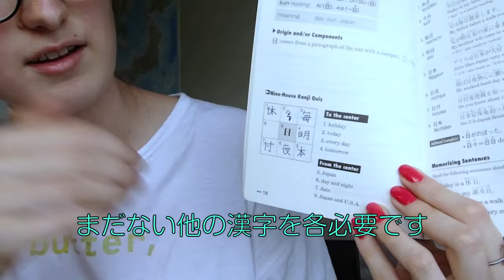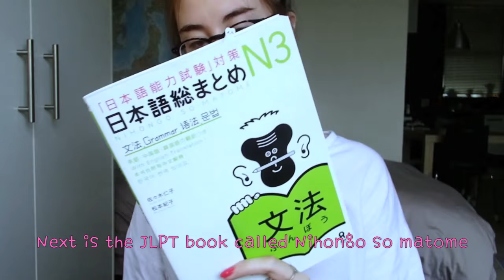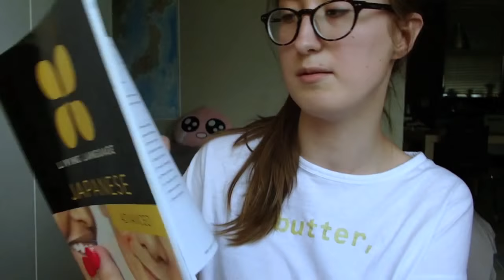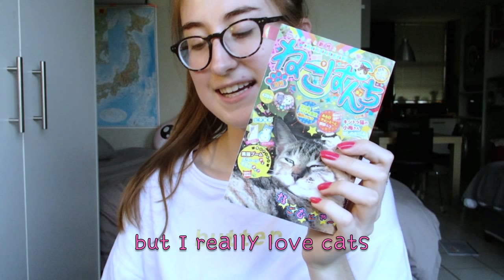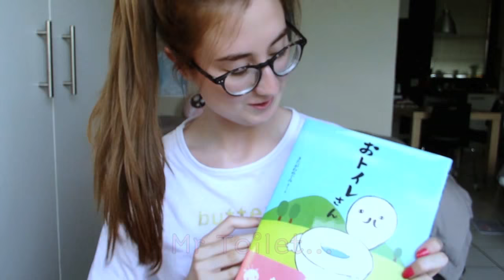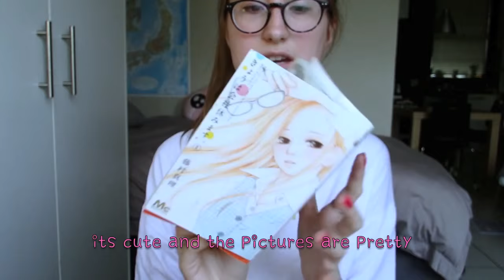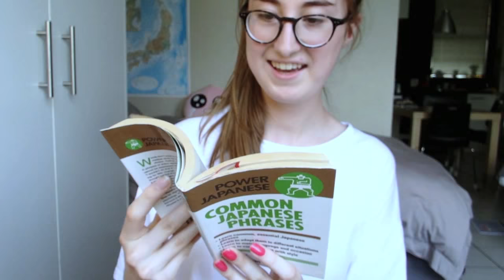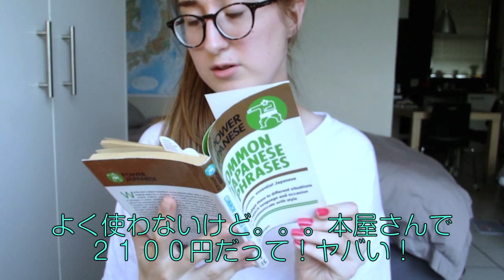Japanese language books ( ✧Д✧) 日本語の本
It was highly recommended to make another video about what books I use when studying. This video features some of my favorite and not-so-favorite Japanese books. Hope you enjoy!

💕SOCIALS

✨GOODIES

💕ABOUT

My name is Lindie and I share my love for languages through my polyglot progress and language learning tips here. South African by birth, I spent most of my life in France, Pakistan, the UAE and Japan. Now I work as a UI/UX designer in Singapore. I'm a Christian and strive to shine God’s light in all I do. May this channel inspire you to reach your language goals!

Practical Chinese Grammar
Korean Grammar in Use Intermediate
Korean TOPIK exam prep
Short Stories in Spanish

🎥EQUIPMENT